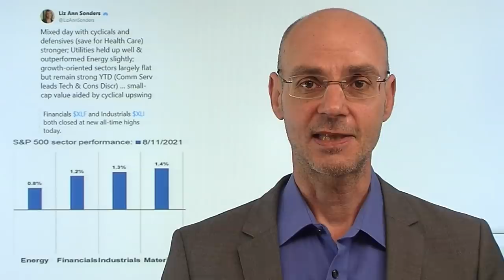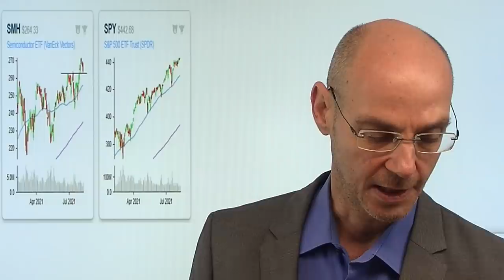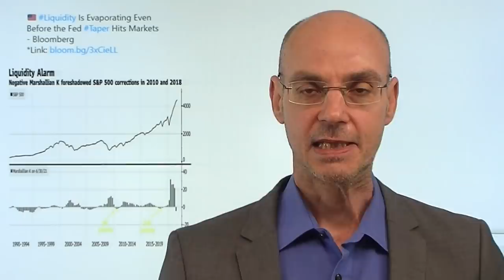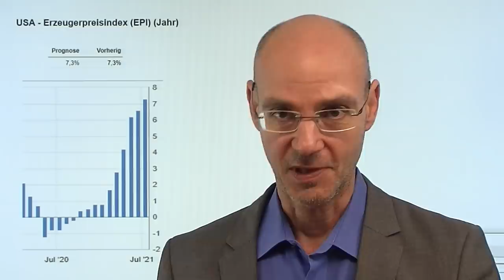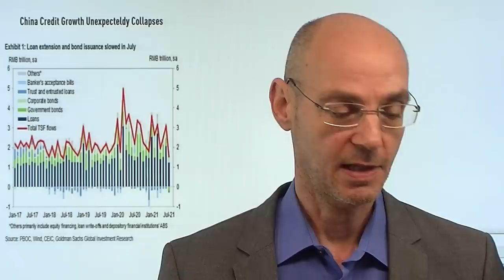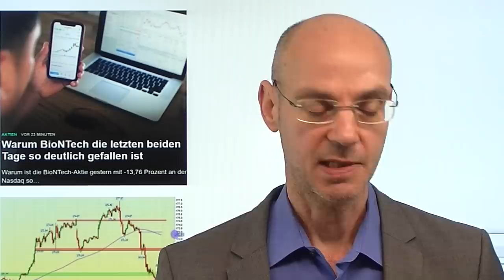Aktienmärkte: Heimliches Ende eines Trends? Videoausblick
Hinweis aus Video auf Artikel: Warum BioNTech die letzten beiden Tage so deutlich gefallen ist

Unter der Oberfläche der Aktienmäkte zeigen sich interessante Entwicklungen: so scheint der Bereich Value wieder die Nase vorne zu haben, während der Tech-Sektor eher schwächelt. Der Nasdaq sieht derzeit charttechnisch am Schlechteesten aus und könnte zeitnah seinen Aufwärtstrend verlassen. Spielen die Aktienmärkte bereits das Tapering der Fed? Inzwischen scheint immer wahrscheinlicher, dass die US-Notenbank im September die Reduzierung der Anleihekäufe ankündigen wird. Das könnte zyklischen Aktien entgegen kommen - vielleicht ist es kein Zufall, dass der riesige Vermögensverwalter Blackrock nun empfiehlt, europäische Aktienmärkte (die viel weniger Tech enthalten) zu favorisieren gegenüber den US-Märkten. Heute im Fokus die US-Erzeugerpreise..